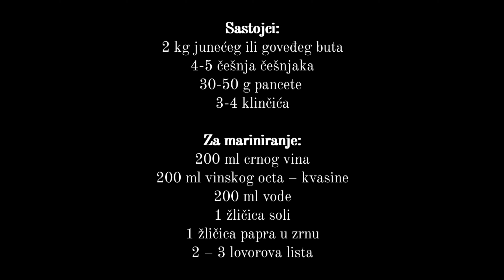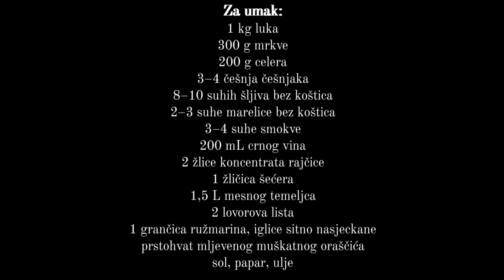CRO gastro kutak PAŠTICADA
Pašticada je tradicionalno hrvatsko jelo od goveđeg buta.